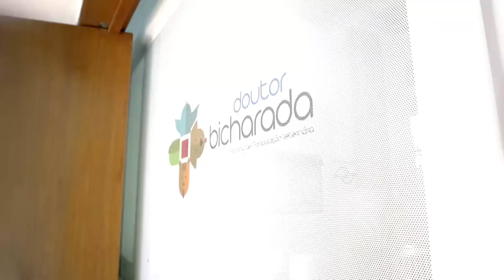“Deus não nos deve nada”